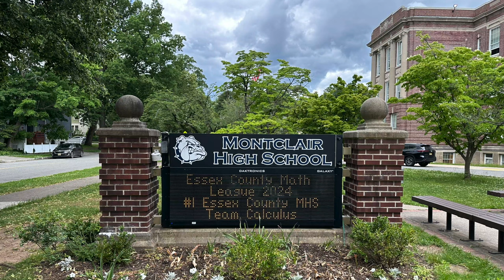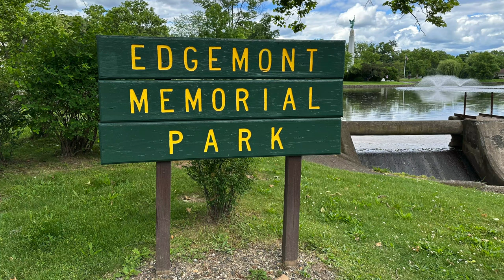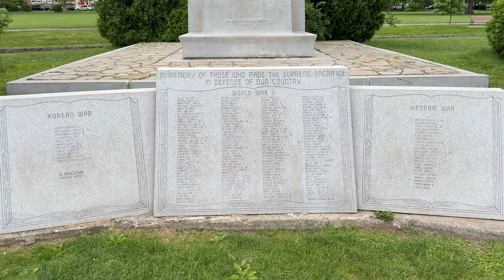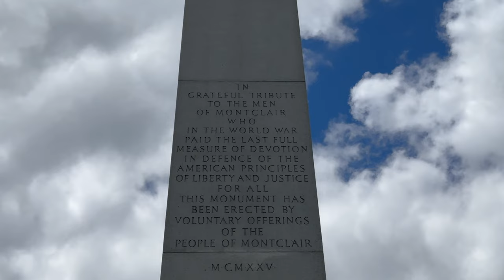Montclair: A Quiet Place to Raise Kids | New Jersey | USA